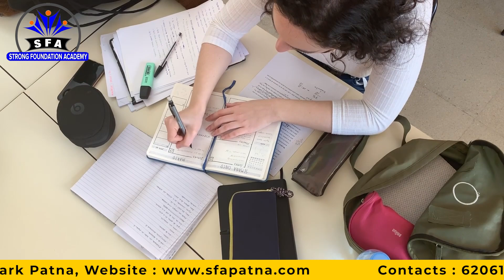Classroom Learning is started for JEE |NEET students under guidance of the Teacher..